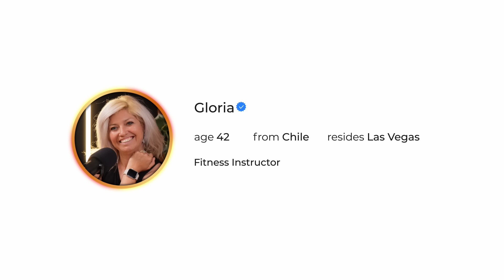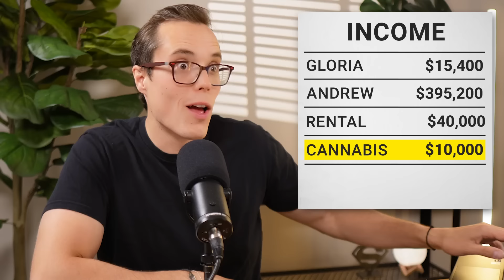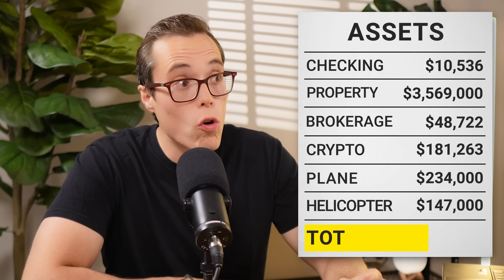Spanish Woman Exposes The #1 Reason Americans Are BROKE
3) High Yield Saving Account (Emergency Fund): I recommend Public, they provide some of the best rates, and also offer T-Bills!

4) Earn Points Paying for your Rent (Credit Card): Join the ONLY Loyalty Program that rewards you for paying rent.

6) Small Business Banking: Get started with banking built for small businesses.

7) Protect your Most Important Assets: Your Personal Information.

8) Pet Insurance (Lemonade): Great prices, great customer service, I have used them for years

🕒TIMESTAMPS🕒
00:00 PARTY STARTS
01:30 WHAT THE HECK IS GOING ON?
05:26 THE REALITY IN EUROPE
08:32 SECOND STORY: NEW ZEALAND
15:00 INCOME & ASSETS
21:30 LOST FORTUNE IN CRYPTO!
28:06 HOW DO YOU GO ABOUT FINANCES
30:38 EXPENSES & DEBT
36:08 SO MANY INEFFICIENCIES!
43:20 THREE STRATEGIES FOR WEALTH!

My STUDIO GEAR